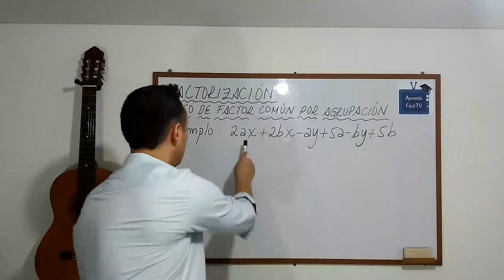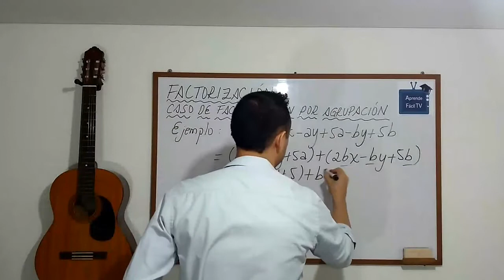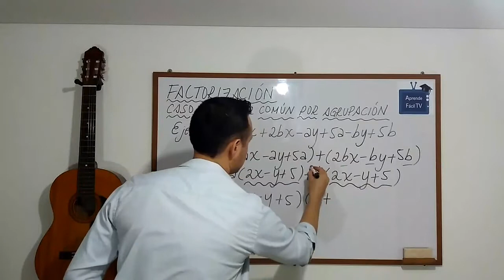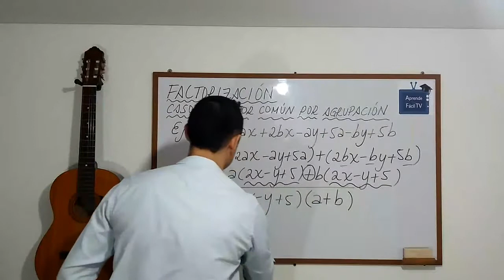FACTOR COMÚN POR AGRUPACIÓN DE TÉRMINOS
Aprende a factorizar con el caso de factor común por agrupación de términos. Explicado como para niños de 5 años.